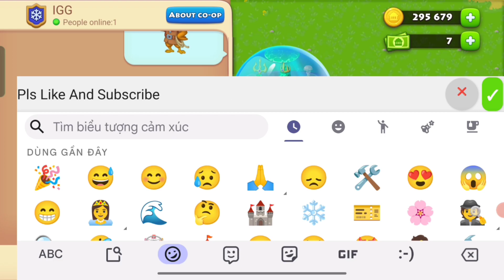🔥Township: Update 11.2.0 | All Skin & Decor & Stickers & Avatars🔥